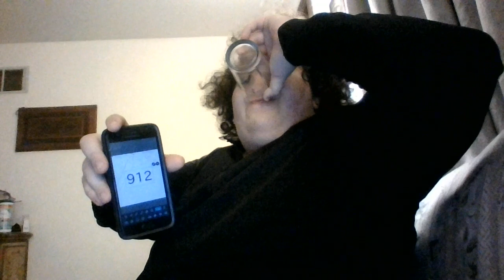Dylan Drinks Water #849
Eat my leaves!!